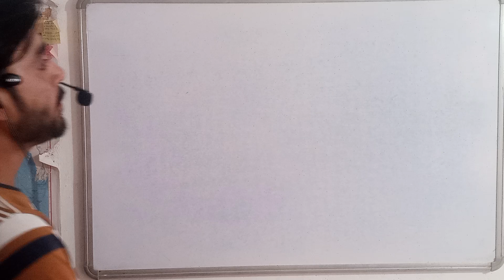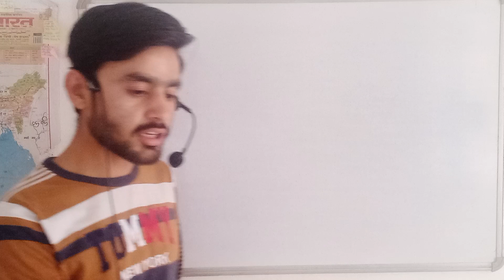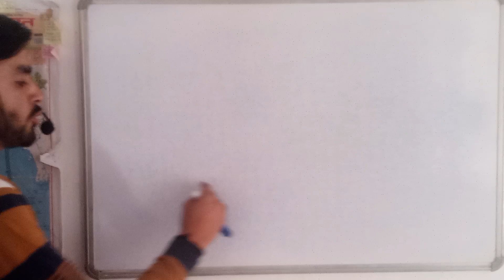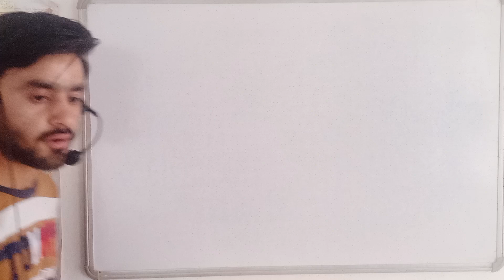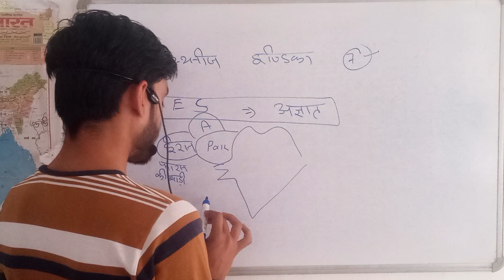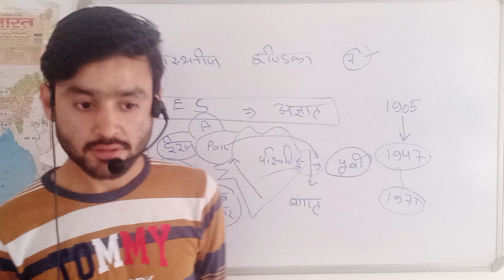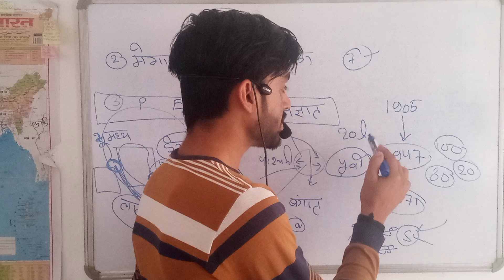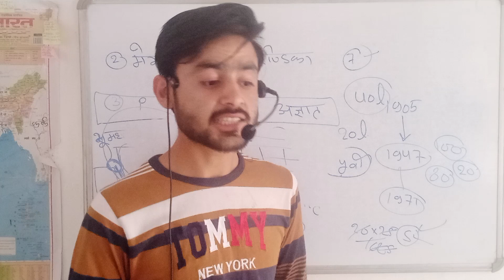April 6, 2024